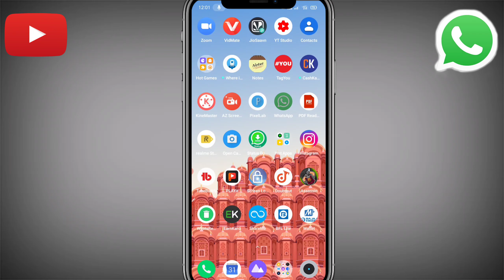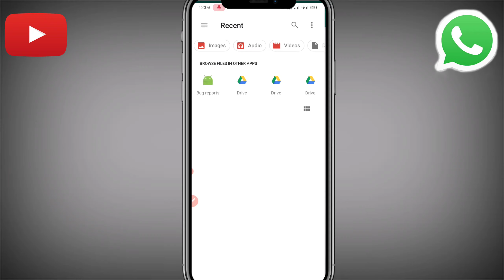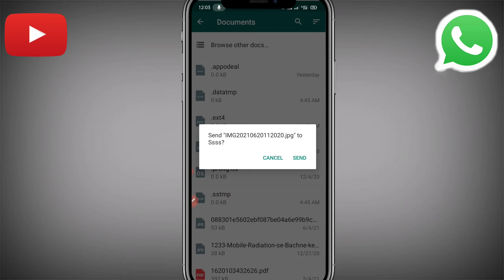How to Send Photo document in WhatsApp | photo ko document kaise banaye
Hello dosto aaj ki es video me Mai batane wala hu ki aap Kisi bhi photo ko WhatsApp par document dvara kaise bheje

Topic Cover:-
photo ko doc file kaise banaye
photo ko document file kaise banaye
Document se photo ko kaise bheje
Photo ko jpg me kaise change kare
Kisi photo ko PDF Mein Kaise bhejen